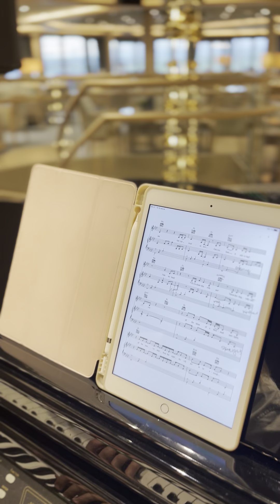Never enough - The Greatest showman 🎭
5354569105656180